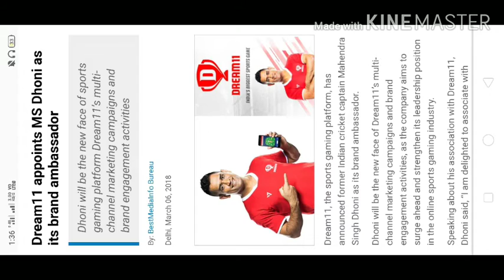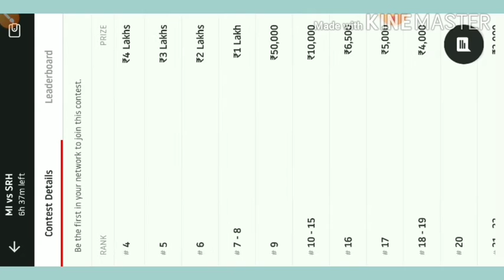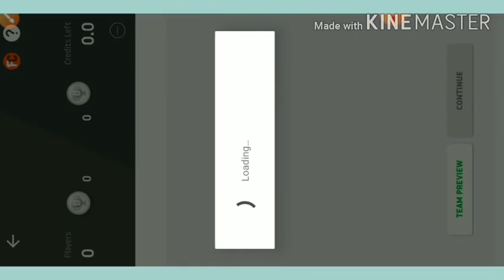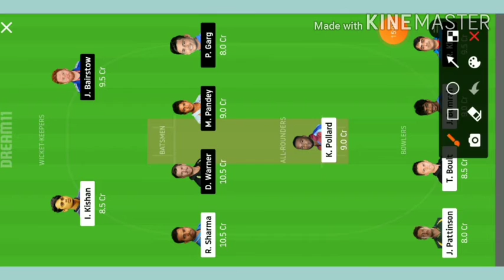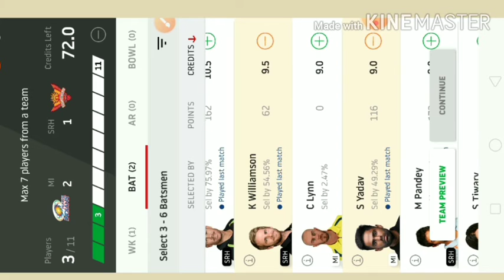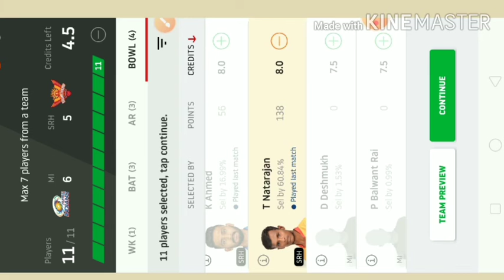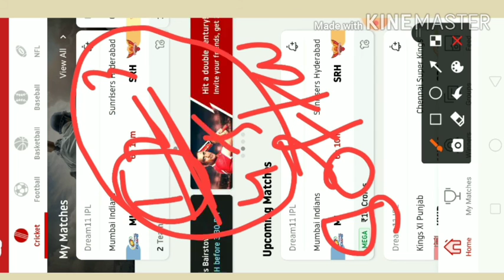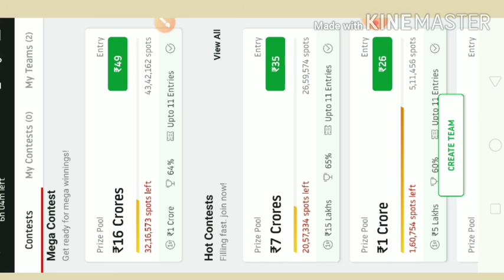How To Win Dream 11 Grand League/How to get 1 rank in dream11#FantacyLeague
how to get no1 rank in dream11
tips and tricks to win dream11
Fantasy league win tips and tricks

Dream11 mein keise grand league jita jaa sakta hei.
Dream11 pe keise no1 rank mein aaye.